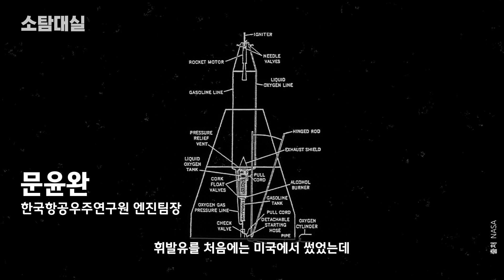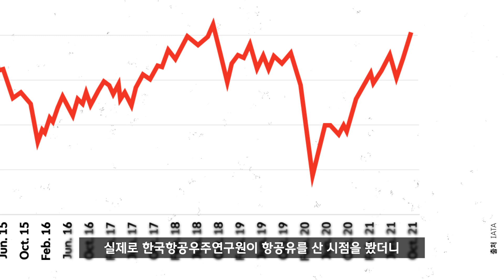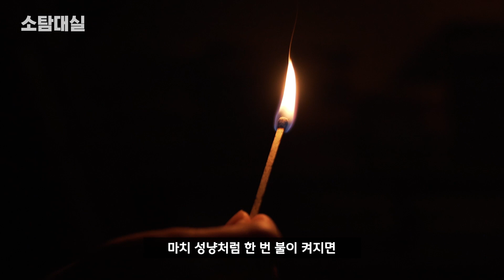우주까지 가는 데는 기름값이 얼마나 들까?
우리나라 기술로 개발한 첫 발사체 누리호! 🚀
누리호로 우주까지 가는 데는 기름값이 얼마나 들까요?
누리호 연료에 대해 소탐해봤습니다.